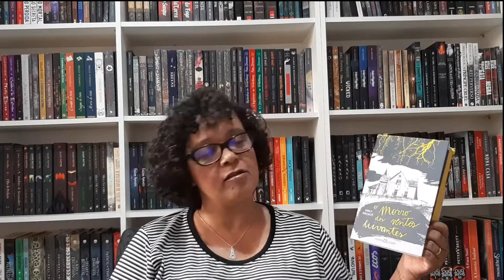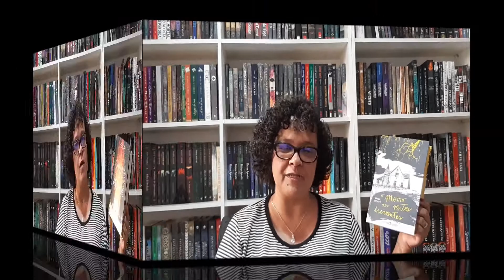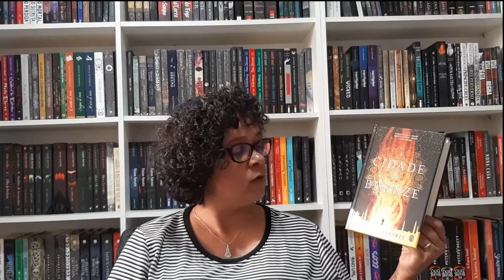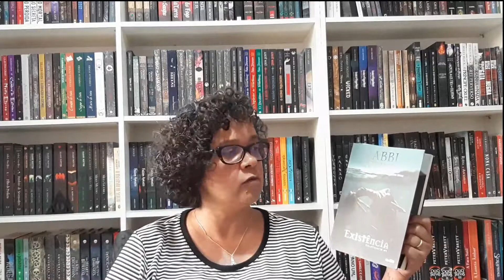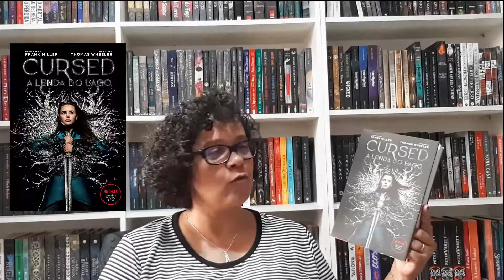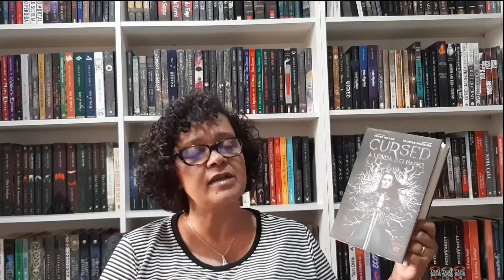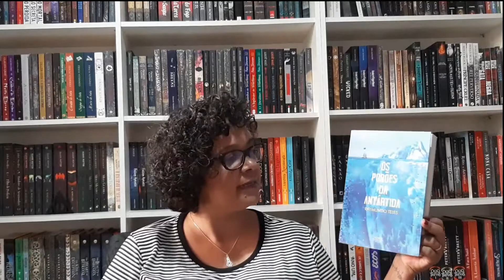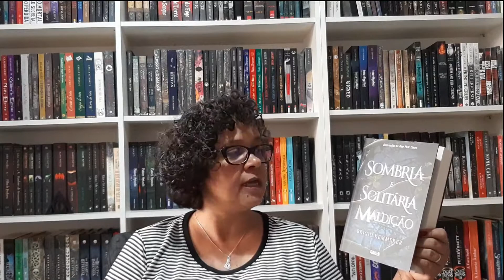METAS LITERÁRIAS PARA MAIO [2021]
Livros que pretendo ler em Maio!

📚 Compre os seus livros na Amazon pelos links deste box e ajude o canal

LIVROS MENCIONADOS

O Morro dos ventos Uivantes
A Cidade de Bronze, S. A. Chakraborty,
Cursed – A lenda do lago
A Rosa e a adaga
Os Porões da Antártida
Sombria e Solitária Maldição
Uma noiva para Winterborne
Um acordo pecaminoso

LISTA DE DESEJOS NA AMAZON